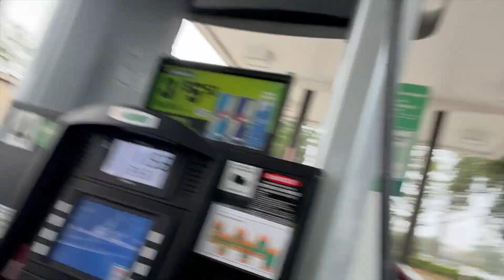Every Day Carry: day in life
Observe the day in life of conceal carry a firearm. After watching, I hope you can acquire more of what it is like to conceal carry, and give you more peace of mind and make you feel more comfortable and inspire you to obtain your conceal carry license and conceal carry a firearm on the daily.

I live in a constitutional carry state that doesn't require a license to conceal carry, however I do have a conceal carry license

I am not promoting the sale of any guns or gun parts in this video

God Bless